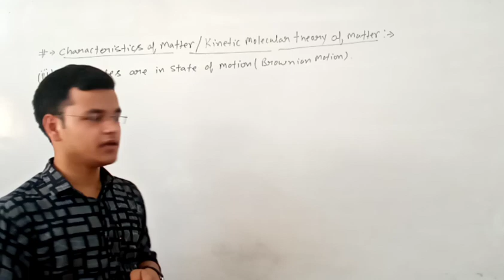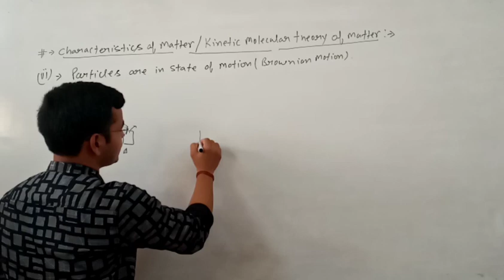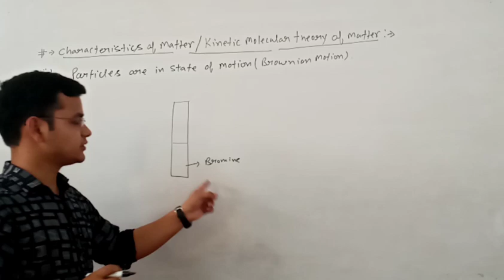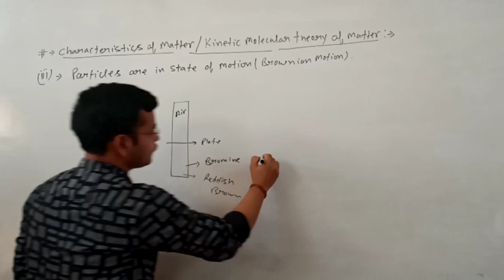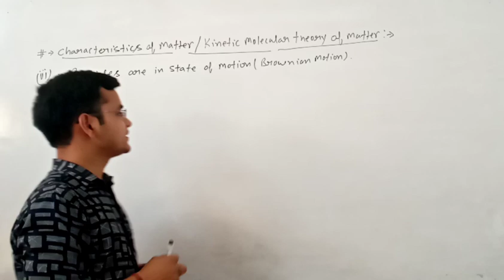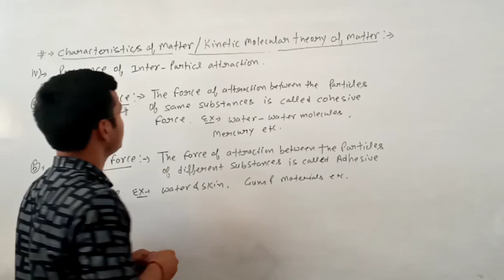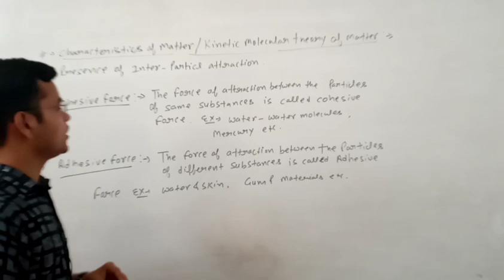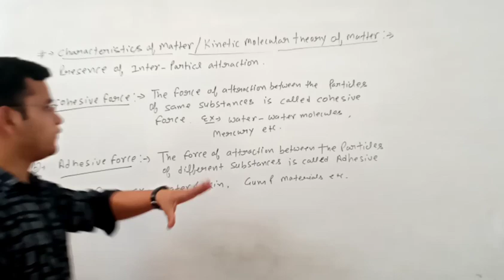class- 9th - matter in our surroundings -i (video-3)